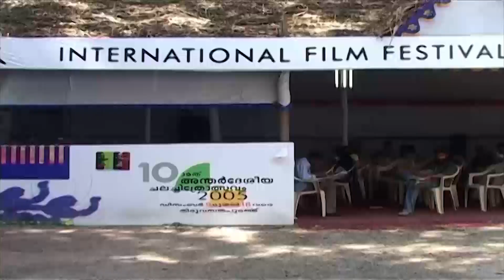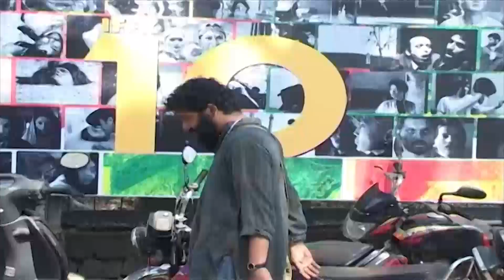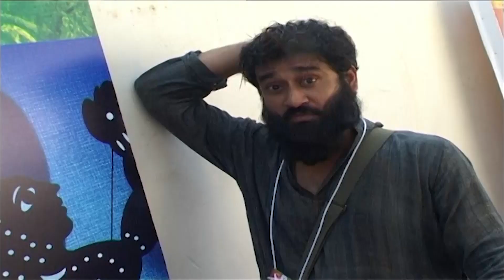Stagee Thamasha | Comedy Skit 07 | Anoop & Team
Stagee Thamasha